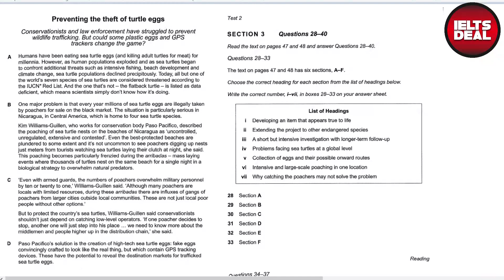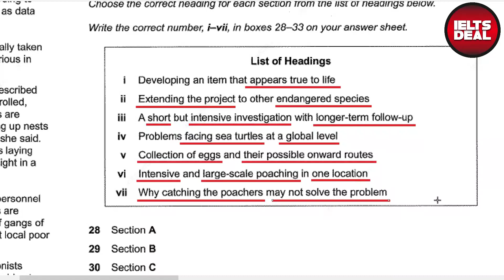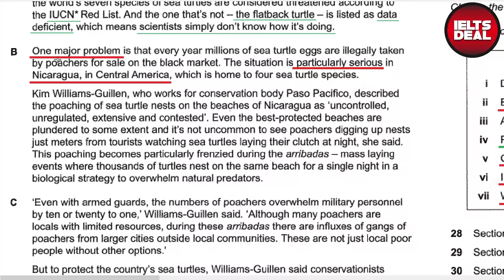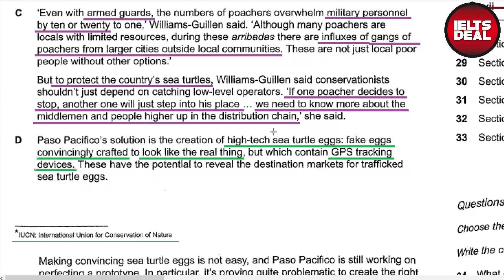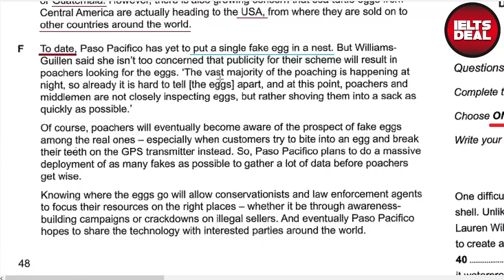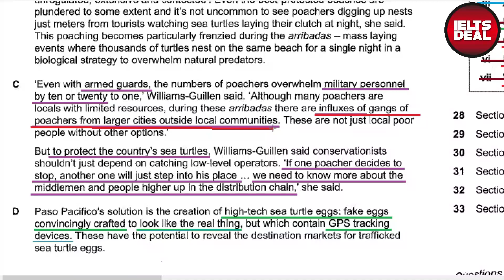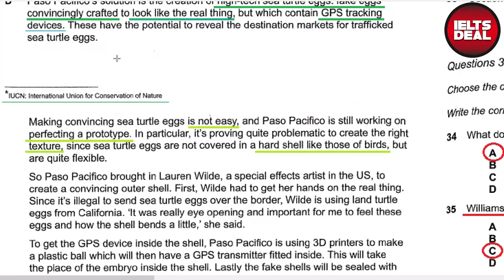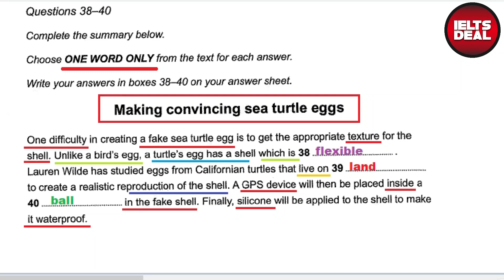GT IELTS Reading: ক্যাম্ব্রিজ ১৫ Test 2 Section 3; সকল প্রশ্নের বাংলায় সমাধান; ব্যাখ্যাসহ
এই vlog-এ আমি ক্যাম্ব্রিজ ১৫ General Training Test 2 Section 3 সকল প্রশ্নের সমাধান বিস্তারিত ব্যাখ্যা ও আলোচনাসহ করে দিয়েছি। কিছু reading skill-এর ব্যবহারও পাবেন। আশা করি আপনাদের কাজে লাগবে।
1. IELTS Reading: List of headings বা Matching headings-এর উত্তর কিভাবে বের করবেন; বিস্তারিত আলোচনা
2. IELTS Reading: identifying / matching information-এর উত্তর কিভাবে বের করবেন; বিস্তারিত আলোচনা
3. IELTS Reading: কিভাবে Diagram labelling-এর উত্তর বের করবেন; বিস্তারিত আলোচনা
4. Academic IELTS Writing Task 1: কিভাবে Process Diagram-এর উত্তর লিখবেন; বিস্তারিত আলোচনা ও উদাহরণ
5. General Training IELTS: বিভিন্ন letter types এবং formal letter লেখার পদ্ধতি; বিস্তারিত আলোচনা
6. IELTS এর পূর্ণাঙ্গ প্রস্তুতি: কিভাবে প্রস্তুতি নেবেন, কি কি পড়বেন, কখন বুঝবেন আপনি প্রস্তুত
7. IELTS routine: কিভাবে একটি কার্যকরি রুটিন তৈরি এবং অনুসরণ করা যায়
8. IELTS Writing Task 2: Marking criteria এবং কিভাবে writing-এ 7.0 স্কোর করা যায়
9. IELTS Reading: কিভাবে Keywords/ key phrase ব্যবহার করে উত্তর বের করতে হয়; উদাহরণসহ বিস্তারিত আলোচনা
10. Academic IELTS Writing Task 1: কিভাবে line/ column graph-এর উত্তর লিখবেন; উদাহরণসহ বিস্তারিত আলোচনা
11. IELTS Reading: Matching sentence endings-এর উত্তর কিভাবে বের করবেন; বিস্তারিত আলোচনা
12. IELTS Writing Task 2: কিভাবে Outweigh essay লিখতে হয়; driverless cars; বিস্তারিত আলোচনা ও উদাহরণ
13. IELTS Reading: খুব সহজে True, False, Not Given/ Yes, No, Not Given-এর উত্তর কিভাবে বের করবেন; আলোচনা ও উদাহরণ
14. IELTS Writing Task 1: কিভাবে বিভিন্ন sentence-এ variations আনতে হয়
15. IELTS Writing Task 2: how to do brainstorming ও mind-mapping before Writing Task 2 essays
16. IELTS Writing: ১৫টি বড় ভুল এবং তার সমাধান
17. IELTS Reading: কোন প্রশ্নের জন্য কোন ধরণের Reading skills; part 1
18. IELTS Reading: কোন প্রশ্নের জন্য কোন ধরণের Reading skills; part 2
19. IELTS Writing Task 1: সকল ধরণের question types সম্পর্কে বিস্তারিত আলোচনা
20. IELTS Listening: Map নিয়ে সমস্যা? আর হবেনা!
21. IELTS Listening: map labelling-এর জন্য গুরুত্বপূর্ণ vocabulary
22. IELTS Reading: প্যাসেজগুলি আসে কোন জায়গা থেকে? Reading text source?
23. IELTS Reading: প্রশ্নের উত্তর খুঁজে পেতে Sequencing বা ধারাবাহিকতার ভূমিকা
24. IELTS Preparation: Vocabulary-এর গুরুত্ব; কিভাবে প্রস্তুতি নেবেন? চর্চা কিভাবে করবেন?
25. IELTS Speaking: Pronunciation VS Accent; কোনটি জরুরি? আর কোনটি অপ্রয়োজনীয়?
26. IELTS Writing & Speaking: Collocation বা শব্দ-সমাবেশ-এর গুরুত্ব
27. Grammar for IELTS: কোন কোন grammar দরকার? grammar items
28. IELTS Reading preparation: কিভাবে প্রস্তুতি নেবেন? Complete guideline
29. Life Lesson: Procrastination? গড়িমসি? ঢিমেতালা ভাব? কাজ করতে ভালো লাগেনা? এখন কি করবেন?
30. IELTS Grammar: IELTS Writing & Speaking-এ simple, compound, complex sentences ব্যবহার করা; part 1
31. IELTS Grammar: IELTS Writing & Speaking-এ simple, compound, complex sentences ব্যবহার করা; part 2
32. IELTS exam registration: কোথায় পরীক্ষা দেবেন? British Council or IDP?
33. Cambridge 11 GT Reading Test 4 Section 1; বাংলায় পূর্ণাঙ্গ সমাধান
34. IELTS Reading: একটি Reading Text-এর সকল অংশসমূহ; Features of a text
35. IELTS Academic Writing Task 1: Cam16 AC T4; process diagram; process diagram-এর উত্তর লেখার নিয়ম
36. IELTS Preparation: কিভাবে Listening এবং Speaking-এ improve করবেন? পূর্ণাঙ্গ গাইডলাইন
37. IELTS Writing: কিভাবে Writing Task 1 এবং Task 2-তে scoring করা হয়; হিসেব করার নিয়ম কি?
38. IELTS Reading: খুব সহজে কিভাবে Diagram labelling-এর উত্তর বের করবেন; vlog 2 বিস্তারিত আলোচনা
39. IELTS Reading: কিভাবে আপনার Reading speed বাড়াবেন এবং হিসেব করবেন?
40. IELTS Writing Task 2: একটি checklist ব্যবহার করে নিজের লেখার মান নিজেই যাচাই করা
42. IELTS Writing Task 2: কিভাবে সহজে বিভিন্ন বিষয়ের উপর idea generation করা যায়